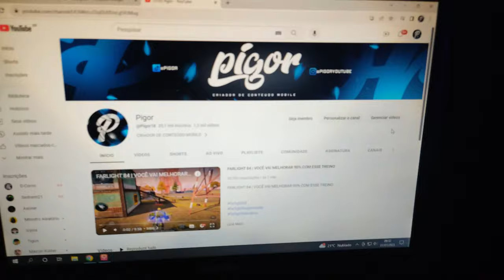VOLTEII! ACABARAM COM O FARLIGHT?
ACABARAM COM O FARLIGHT?

Objetivos
30K de inscritos em 2023 (YouTube)

100K de seguidores em 2023 (Tik Tok)

Ignore (tags)

farlight 84
farlight 84 update farlight 84 pro tips
farlight 84 notícias
gameplay farlight 84
farlight gameplay
farlight 84 ios farlight 84 ipad
farlight 84 max graphics farlight 84 zadoo
far lite 84
farlight 84